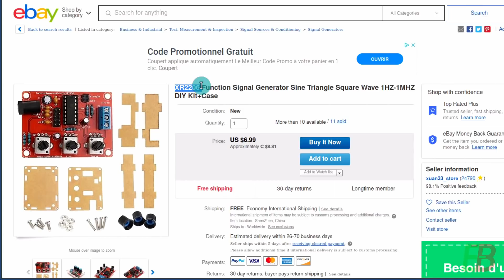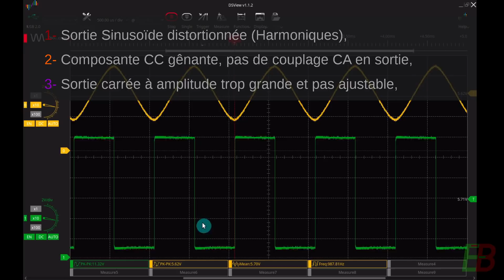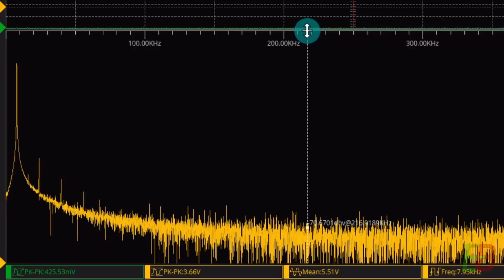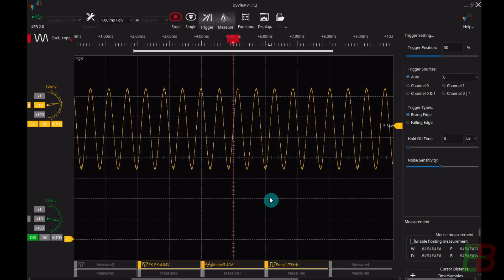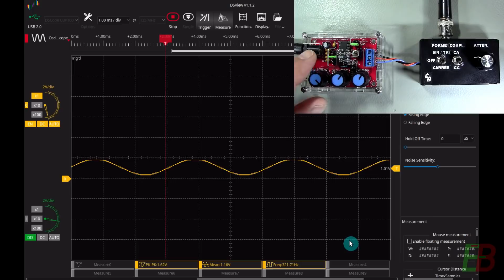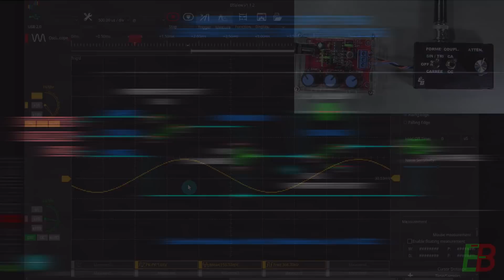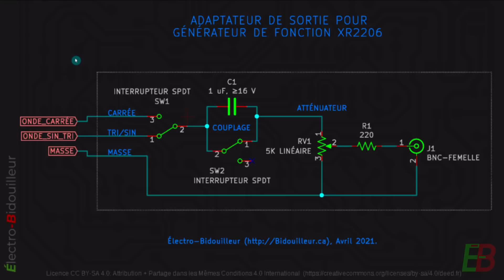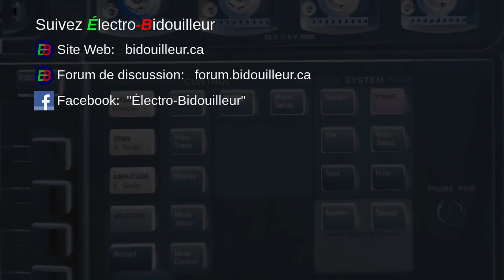EB_#468 Améliorations au Générateur à Bas Coût Geekcreit XR2206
Le petit générateur de fonction à bas coût Geekcreit XR2206, disponible en kit, a des lacunes. Voici une vidéo dans laquelle je fais une série d'améliorations au générateur pour le rendre plus utilisable. J'ai déjà fait l'assemblage de ce kit dans ma vidéo #453.
Pour trouver ce kit sur les sites de vente en ligne, cherchez le mots-clés “XR2206 generator”.